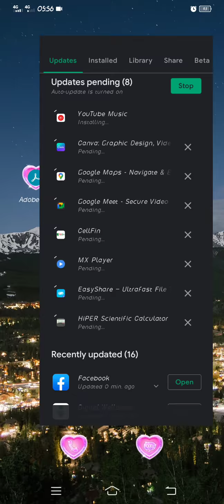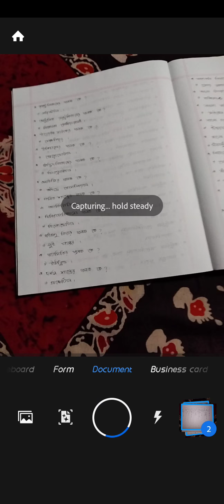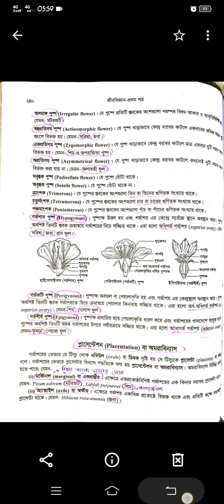How to scan notes with good quality picture।। কীভাবে নোটস এর খুব ভালো মানের ছবি তুলবে ! ।।